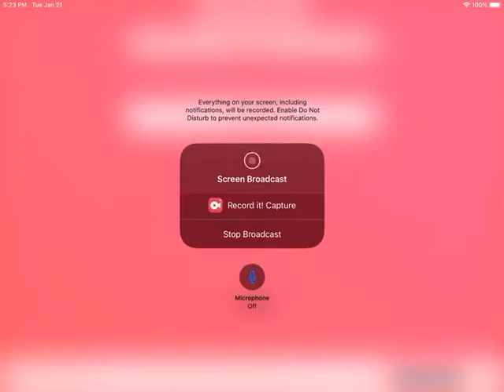Meliodas AMV legends never die